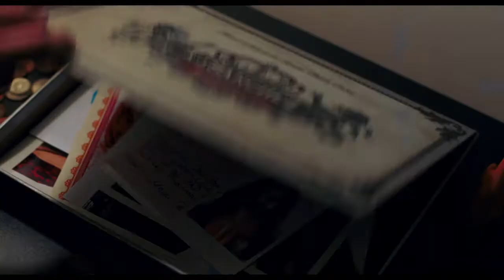Inside the Movies: “The Big Sick”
Boy meets girl, they fall in love, and then girl is put into a medically-induced coma? This isn't your typical love story, but trust us, it's a good one!  “The Big Sick” is being hailed as the best romantic comedy of the decade. Susan Kamyab talks with co-writer and star Kumail Nanjiani about the film, based on the true story of how Kumail and his wife ended up together. For more stories like this one, watch About Towne on ICTN.